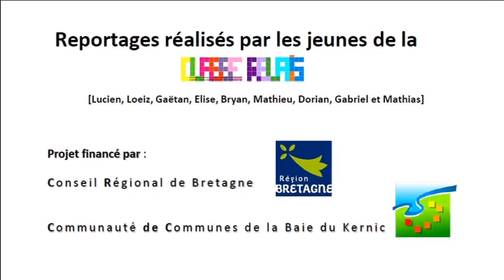Carine et Pascale Jean Piaget Webzineco 23 03 2016